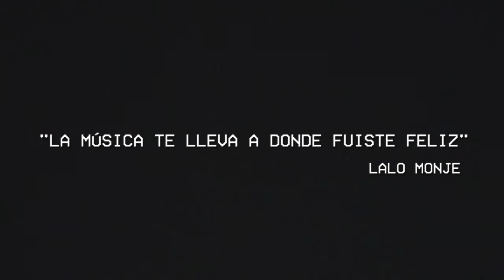Ciclo "La vida de la música" - Entrevista a LALO MONJE - TEATRO DANTE - 2021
Ciclo "La vida de la música"
“La música te lleva donde fuiste feliz”
Entrevista a LALO MONJE